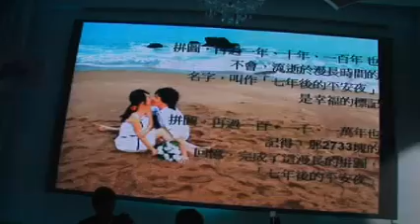[原創^^ ]正文 --『拼圖。七年後的平安夜』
朋友結婚，送她一份小小的禮物^^

歌詞:
A.
七年來的春天，都是萬花盛放的季節
鳥兒的歌聲，是唱著你們的故事
花兒的優美，是你的，是你的倒影

七年來的夏天，是萬千變化的季節，
無情的風雨，是月老賜給的考驗
風雨後的沙灘，滿佈著你們相愛的足印

春天和夏天，其實都是一樣
有你在她的身邊
這承諾在七年後的今天
永恆的實現

**拼圖，再過一年、十年、一百年 也
不會，流逝於漫長時間的
名字，叫作「七年後的平安夜」
是幸福的標記

拼圖，再過一百、一千、一萬年也
記得，那1733塊的
回憶，完成了這漫長的拼圖，
「七年後的平安夜」

B.
七年來的秋天，是落葉飛花的季節
涼涼的秋風，是去遊玩的好日子
每一個地方，都是歡樂的回憶

七年來的冬天，是白雪皚皚的季節
溫暖的感覺，是有你在她身旁
不管多麼辛苦，我知道，你不會離開

秋天和冬天，其實都是一樣
有你在她的身邊
我知道就算再過一百個七年
也會像今天

是幸福的標記

記得，那1733塊的
「七年後的平安夜」

我知道你會在她身邊，直頭永遠
不會離開她身邊
這承諾你要承諾直頭永遠
陪她每一個季節